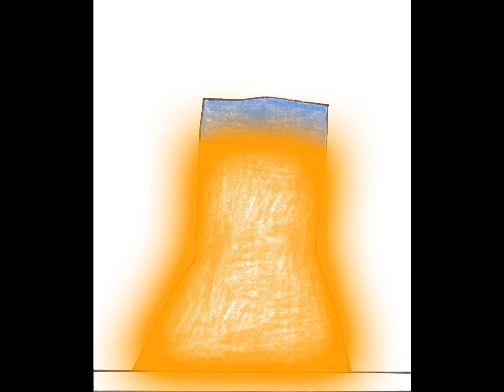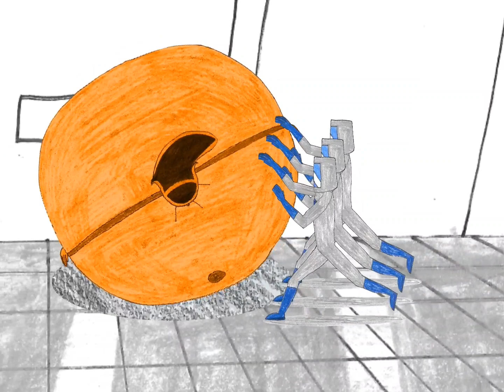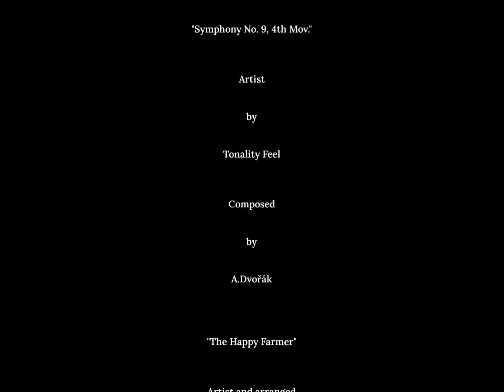Kristina's Orange Inflation Lab Test Animatic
This is a orange inflation version of the Kinemaster animatic traditional hand-drawn storyboard video project, "Kristina Diya's Liquid Air Inflation Lab Test" where the potion of orange fruit inflation was tested on Kristina Diya in her laboratory test volunteer bodysuit that can automatically change colors to match various body inflation colors such as lemon and blueberry inflation.

Credits:

Directed

by

Berry Violet

Animatic Storyboard
on
Kinemaster

by

Berry Violet

Video Idea

Given

by

EragonPrime

Inspired

by

"Fruity Kristina Advertisement Video"

Image Color Edited

by

Berry Violet

Photo Editor

by

Adobe Photoshop

Cast:

Berry Violet …….. Kristina Diya (Cartoon form)

"Symphony No. 9, 4th Mov."

Artist

by

Tonality Feel

Composed

by

A.Dvořák

"The Happy Farmer"

Artist and arranged

by

Jeon Min Jung